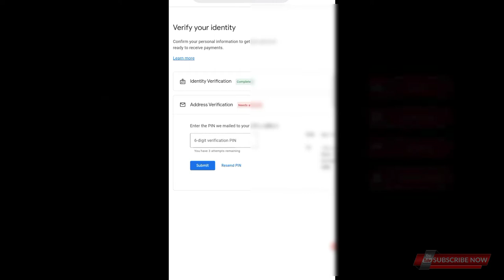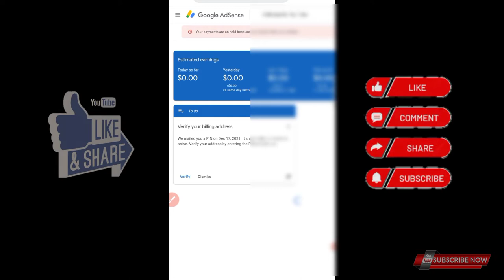Your Payment is on hold because you need to verify your address 😭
अगर आपको किसी भी तरह का दिक्कत हो तो आप मुझे Facebook या Instagram पर स्क्रीन शॉट भेज सकते हैं  उसका रिप्लाई देने का पूरा कोशिश करूंगा

Hello doston mera Name hai Manoj aur hamari YouTube channel mein aapka swagat ha

doston aap log mujhe itna support kar rahe hain iske liye dil ❤️ se thank you
aur aage bhi support karte rahiyega
jitna jyada aapka support mujhe milega utna hi achha-achha video mein Lata rahunga🙏